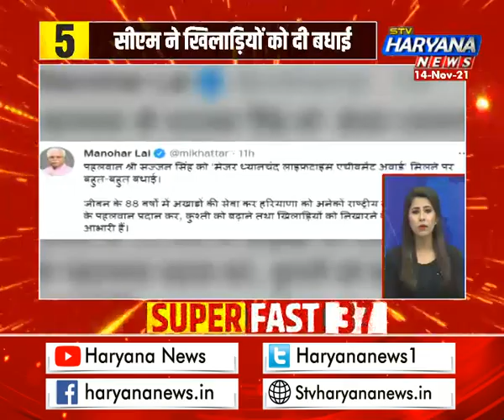फटाफट हरियाणा में देखिए प्रदेश की 50 सबसे बड़ी खबरें एकसाथ...||TOP50NEWS || STV Haryana News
फटाफट हरियाणा में देखिए प्रदेश की 50 सबसे बड़ी खबरें एकसाथ...||TOP50NEWS